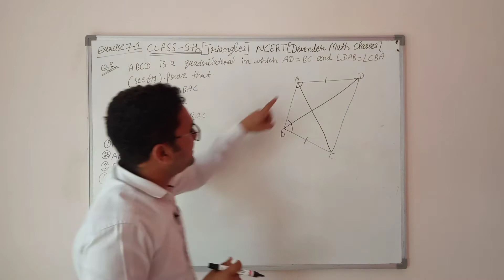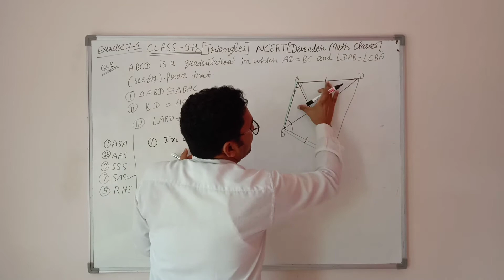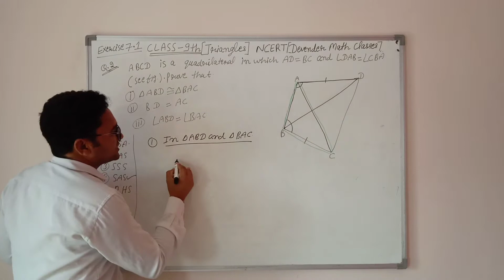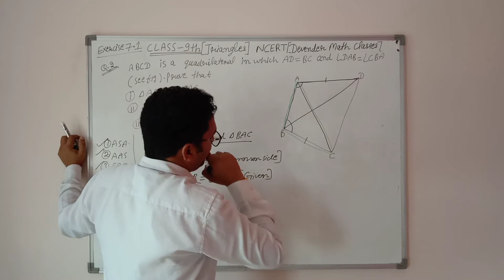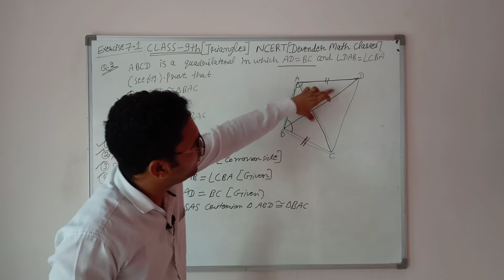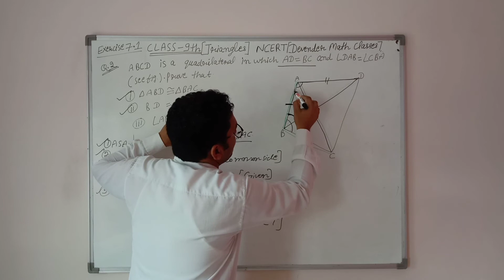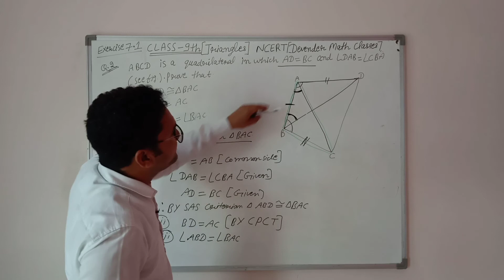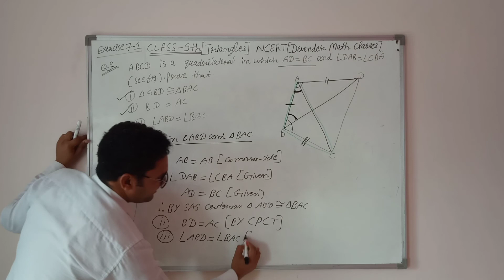Class 9 Maths| Chapter 7 | Triangles | EX 7.1 Q 2 | NCERT| CBSE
Video Highlights
chapter 7Maths class 9
exercise 7.1question2
class 9 NCERT chapter 7Maths
Triangle class 9 solution
class 9 questions 2 exercise 7.1

# Maths ncert
# chapter7
# Ex 7.1 Q 2
# ncert